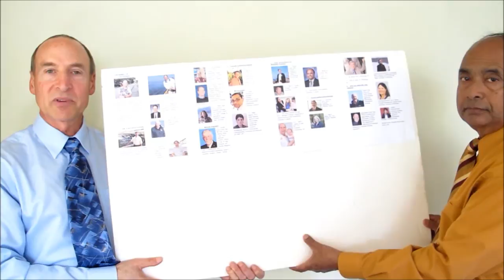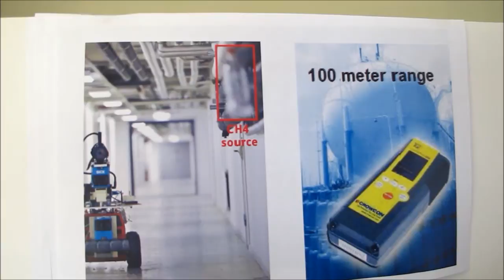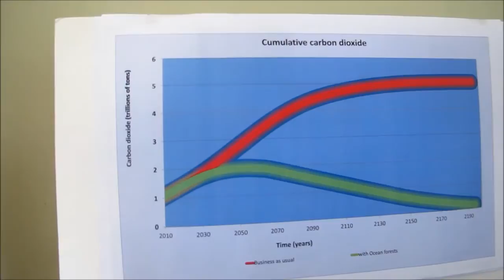Methane sniffing drones for Climate CoLab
Methane sniffing drones and mobile sensors can prevent methane leaking from fracking, if we put a price on leaked and flared methane.

After solving the methane issue, Ocean Foresters would like to reverse Climate Change with managed seaweed forests.